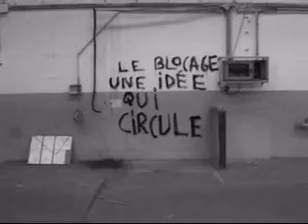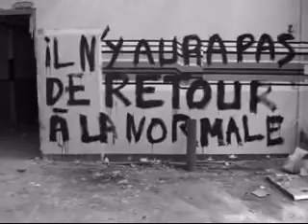On ne Sait Plus...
A lil' D.I.Y. music video.
Music from the french punk band Electronaze.